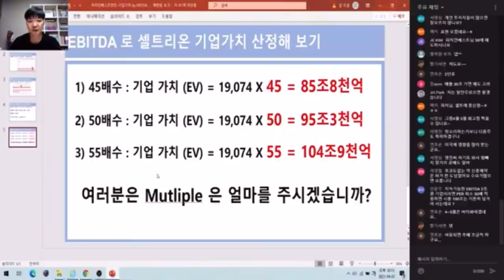셀트리온 매도시점 전격공개!!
1. 서울집 살돈이 필요하면 팔기
2. 집안에 환자가 있어서 큰돈 필요하면 팔기
3. 이익 났으면 아무때나 팔고 나가기 (단타쟁이)